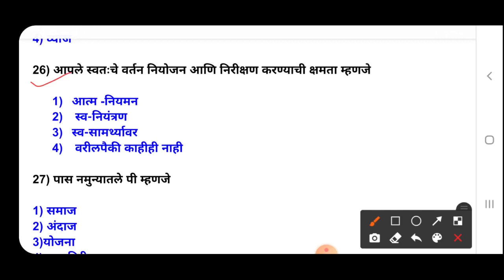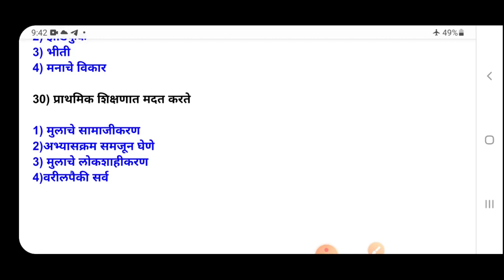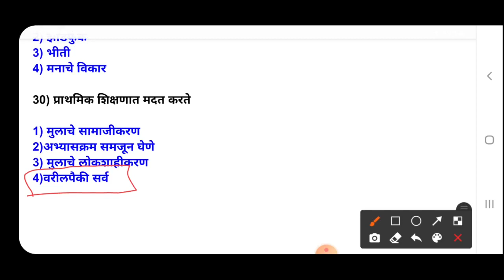शिक्षक अभियोग्यता व बुद्धिमत्ता चाचणी| शैक्षणिक मानसशास्त्र|maha tait